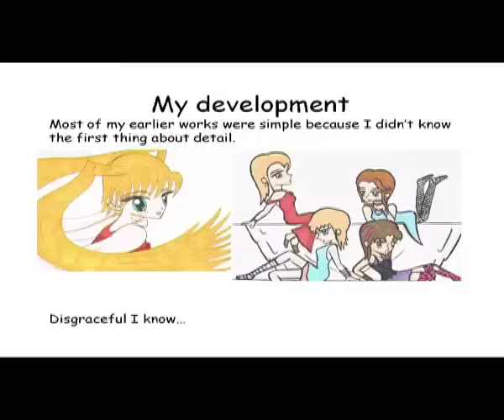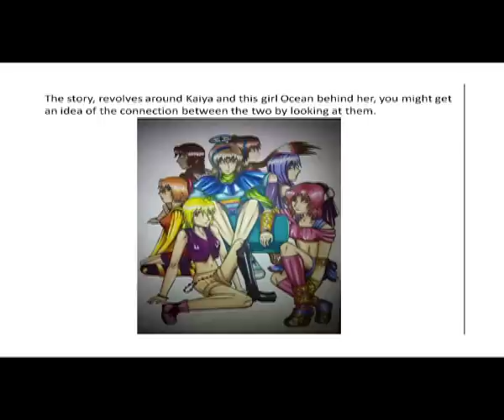TEDxTeddington - Charlotte Stevens - 'Kaiya's World'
Ex Teddington student Charlotte Stevens' earliest memory of a birthday present was a set of pens and paper; since then drawing has been her passion. Recently she has immersed herself in creating Manga characters and stories. In her heartfelt talk she describes how she escapes into her imaginary world when she draws, and demonstrates in real time how her character Kaiya is drawn.